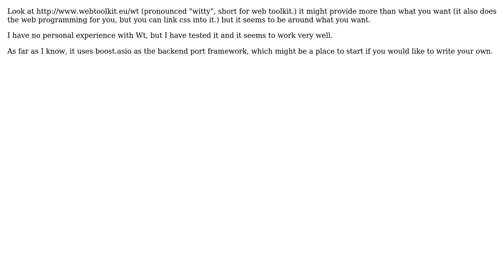website with c++ backend on Windows server (2 Solutions!!)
website with c++ backend on Windows server

With thanks & praise to God, and with thanks to the many people who have made this project possible! | Content (except music & images) licensed under CC BY-SA | Music | Images & others | With thanks to user Russell Greene user JYI2 user Eugene and the Stack Exchange Network Trademarks are property of their respective owners. You are responsible for your own actions.